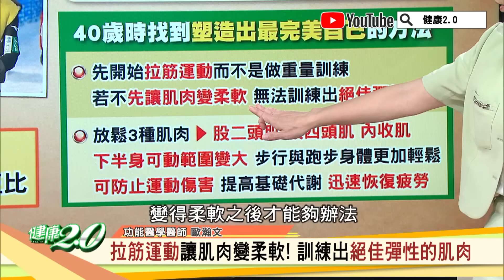一張椅子 測試柔軟度 3招伸展 鬆全身筋骨！ 健康2.0 精華 歐瀚文醫師 吳宏乾 中醫師 簡文仁 物理治療師